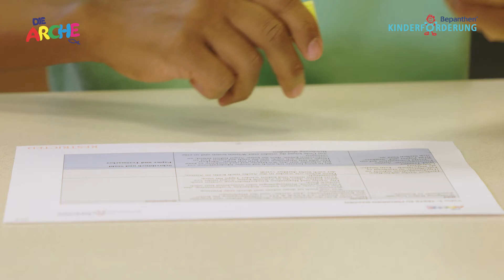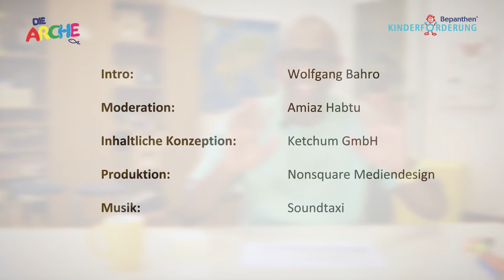Clever und Fit - Gehirnjogging für Kids! (Folge 5: Tests zu Freunden machen)